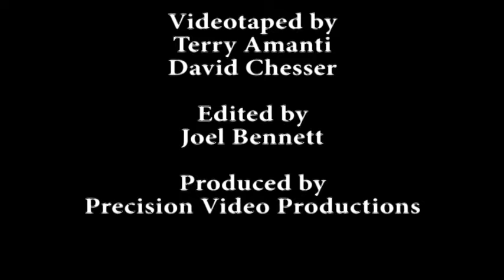Indian American Wedding | ANNIVERSARY EDITION | 11 Years Later | Bihari & American Marriage Chicago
We are releasing our wedding video for the first time on our channel! Our wedding was July 3, 2010 and this week we are celebrating our anniversary of 11 years.

We were thankful to have an incredible Hindu-Christian Wedding with our friends and family present. Our marriage ceremony was performed by Shri Anil Yesudas in Lisle, IL. Our reception took place at Ashyana Banquets in Downer's Grove.

Enjoy the baaraat, shehnai, phere, food, family, dancing and all the important rituals which make Indian weddings so unique!

We are grateful for our friends and family who have supported and encouraged us all these years on the journey of interracial, cross-cultural marriage.

To hear more about us, check our our podcast, Invisible India Podcast on iTunes, Spotify, Google Podcasts, Jio Saavn and anywhere podcasts can be found.

Follow Invisible India on social media -